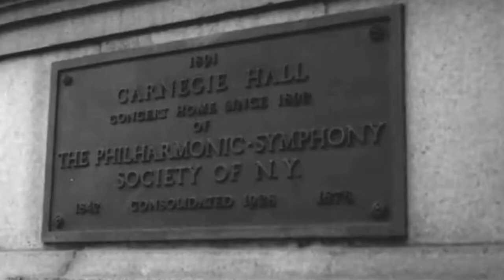The Times of Bill Cunningham Movie Trailer (2020) | Documentary Movie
5TH Media Channel is a true movie fan channel. Here, we will see the latest movie trailers, clips and behind-the-scenes editing. In addition, the channel will occasionally release some classic movie trailers, don't miss it, leave your subscription, and start a fun and happy movie tour with us.